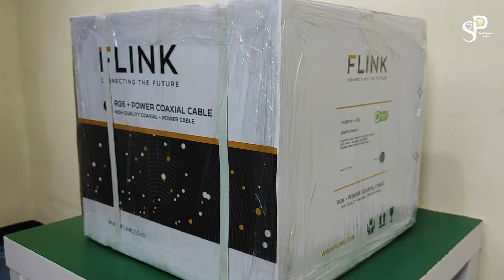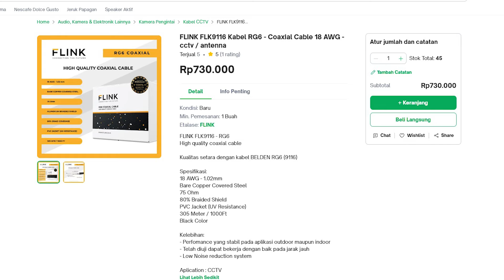4 Rekomendasi Kabel CCTV & Antena Parabola | Kabel Belden RG6 VS Kabel RG6 FLINK FLK9116 + Power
Review Perbandingan Kualitas Kabel RG6 FLINK FLK9116 With Power VS Kabel Belden RG6 untuk Antena TV, CCTV dan Parabola. Karena untuk kebutuhan kabel berkualitas ini sangat penting. Terutama untuk daya tahan jangka panjang. Ternyata juga mempengaruhi sinyal dan kualitas.
Manakah yang Terbaik? Tonton Videonya sampai selesai ya Sobat.